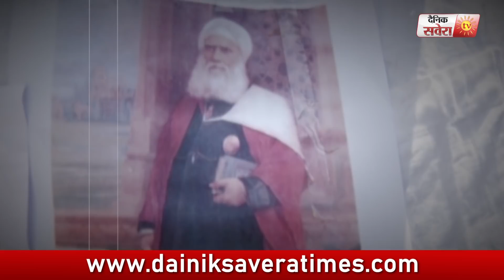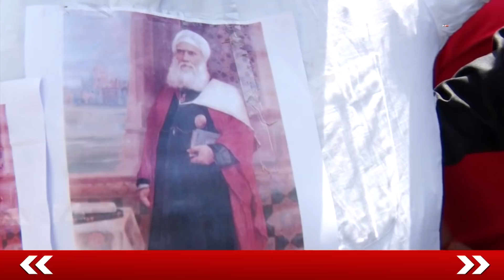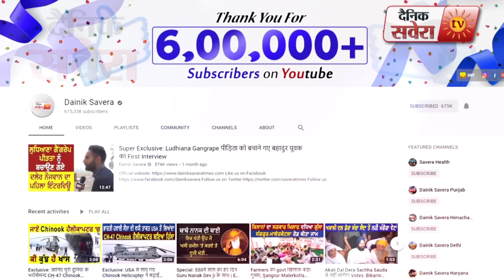1919 में हुए Jallianwala Bagh के Kand के लिए Majithia Family जिम्मेदार!